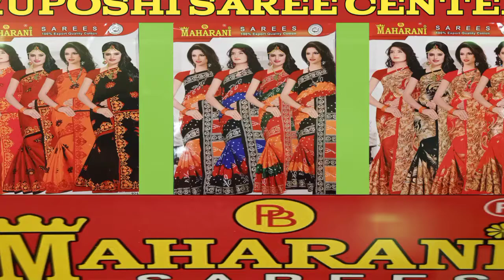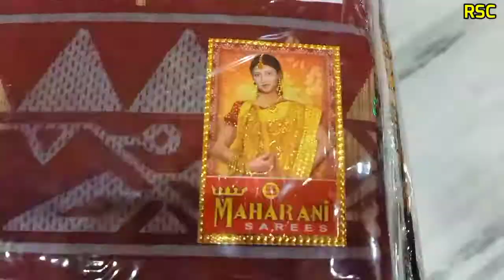MAHARANI SAREE. Unpacking Cotton Print (Suti Chhapa) Saree 2 RSC